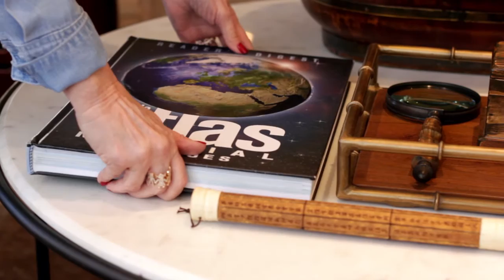Monte uma mesa de centro perfeita | Decoração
Amelinha Amaro ensina a dispor objetos sobre uma mesa de centro de forma harmônica